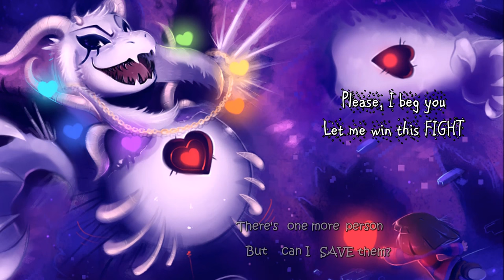Hopes and Dreams and SAVE the World -Fan Lyric Video-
Eventually I'll have another EC video up but until then I just love making these. Have a lyric video for "Hopes and Dreams" and "SAVE the World" with these two beautiful pictures to illustrate it.

Undertale of course belongs to Toby Fox

Lyrics
HOPES AND DREAMS:
Once more I
Have to FIGHT
I could die

I’ll hold on
To my hopes
And believe

And soon
I will RESET

Your progress…
All your friends…
Go back
To zero, then

Isn’t that what I said?
Looks like in this case
You shoulda listened

Oh, don’t you understand?
This all happened
Because you “love them”

You won’t beat me
When that moment arrives
I’ll have all control
Over the timelines

Then it’s my turn
To RESET all of it
It will be like
None of it had happened

I can continue
To persevere by dreaming

They won’t forget me,
They’re counting on me
To reach a happy ending

Each turn that you take
Lowers my HP
But there is something inside

And it refuses
To let me lose this
It’s all because I love them

You poor creature,
You think you have a chance?
All you’re doing now
Is to delay me

So determined
And it’s delicious
You won’t give up
But it’ll be your end

You’ll come back here
Over and over again
No matter
How often I kill you

You are impressive
But that only
Makes you more fun to play with

I know that you do not understand it, but…
Idiot…
I still believe I will save them no matter what…

Everything that you throw at me I’ll weather
Time to purge…
You can destroy every SAVE file but I’ll be here
(…still standing there…) oh my god

You may be powerful but I'm still not scared
Weren't you ten minutes ago a little flower?
(…my full power…)

But my health is running on empty
And now I fear that I haven’t seen…
(…you haven’t seen…)

…Nothing yet.

SAVE THE WORLD:
Within me
They’re in here somewhere too, aren’t they?

You should know that
By now they won't be SAVED

They aren’t your friends right now, anyway

They all are lost souls
And will attack you
With every move you make

You struggle
Never quit
Never FIGHT
But you try
You're determined to survive

Your will suits you
Let it serve you
So much better in your next life

As you die
As you slip
As you fall
And you trip
They forget you a little bit

When you die
Another time,
Your grip on this world will only weaken

I will see you again.
Now, I will save
Everyone, I promise.

I’ll support you
No matter what it is
Can you help me with
Another question?

A big smile
Just like you used to do
C’mon you know that
I couldn’t fight you.

Hey, I’m hungry
Can you cook for me?
Being without you’s
Terribly bonely.

Think you’re special?
Just cause you SAVED them?
Doesn’t make a difference
If you have friends

Throwing at you
Everything that I can
Why, after all this
Can I still not win?

Won’t you let me?
Don’t you understand
The reason why I
Have done all of this?

You’re the only
Person who gets me
You were my best friend
…And you want to leave

But, then, this way
You would stay at least
Even if it’s
Trying to defeat me

If you win this,
Then that comes to an end
I don’t wanna
Be all alone again

Please, I beg you
(There’s one more person)
Let me win this FIGHT
(But can I SAVE them?)
Don’t want to let go
(If I am to end this game…)
Even though I’ve tried

Let me kill you,
(Please, I can hear you)
Once again I cry
(But all I can do)
But I hear your call
(Now is to call out your name)